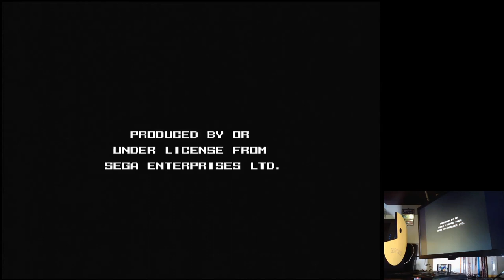Bio-ship Paladin Sega Mega Drive Genesis Original hardware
Bio-ship Paladin
Normal (Default)